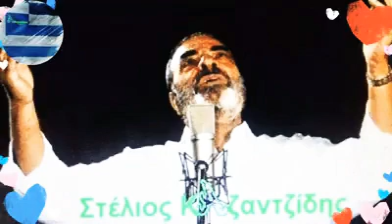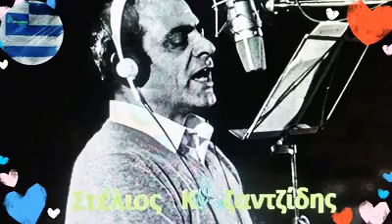Το Δρομολόϊ Της Ζωής✔️ Στέλιος Καζαντζίδης❕ Best of the Best💯 🇬🇷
ΕΛΛΑΔΑΡΑ​​​​​​​​​​​ღΔεν_είναι_ολοι_οι_άνθρωποι_ίδιοι​​​​​​​​​​​ღ✝🇬🇷
Μοντάζ‒Αλέξανδρος❕❕

Το δρομολόι καθενός το ξέρει μόνο ο Θεός,
στα μονοπάτια της ζωής όλοι περιπλανιώμαστε
άλλος εδώ κι άλλος εκεί πονάμε ή χαιρόμαστε.

Άλλος πατάει άσφαλτο κι άλλος πατάει χώμα
ώσπου μια μέρα η ψυχή χωρίζει απ’ το σώμα.
Άλλος πατάει στα χαλιά και άλλος στα σανίδια
μόνο στο θάνατο μπροστά τα πάντα είναι ίδια.

Είναι λουλούδι η ψυχή και να μαδήσει δεν αργεί
στο περιβόλι της ζωής ένα σεργιάνι κάνουμε
κι άλλος αργά κι άλλος νωρίς στο ίδιο τέρμα φτάνουμε.

Το δρομολόι της ζωής '' ΣΤΕΛΙΟΣ ΚΑΖΑΝΤΖΙΔΗΣ
Στίχοι : Γιάνν. Βασιλόπουλος και Ευάγγ. Ατραΐδης